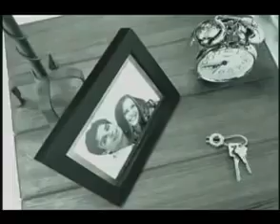Pedro Suarez Vertiz Alguien que bese como tu